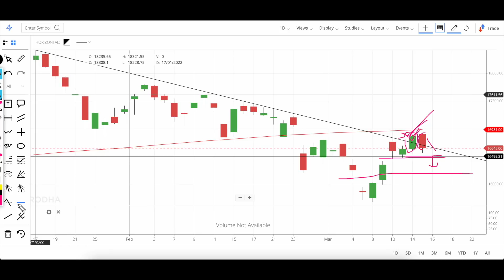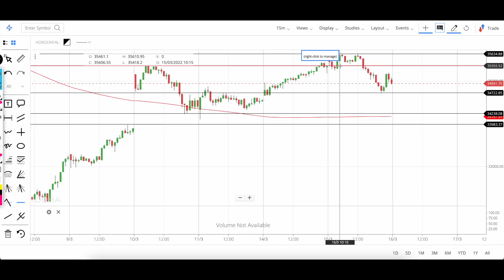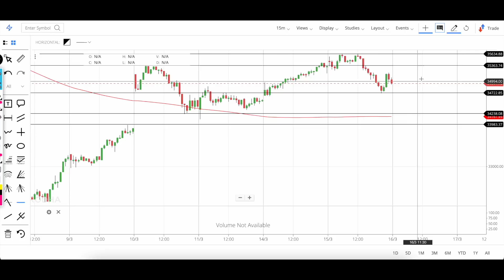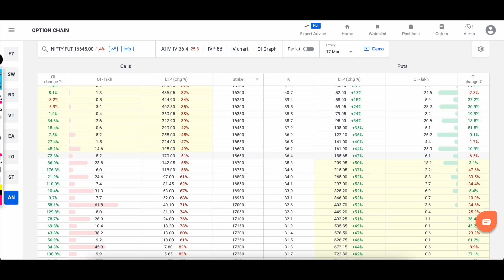Expiry से पहले सावधान !! | Nifty Analysis Prediction | Bank Nifty Prediction Analysis | 15 March